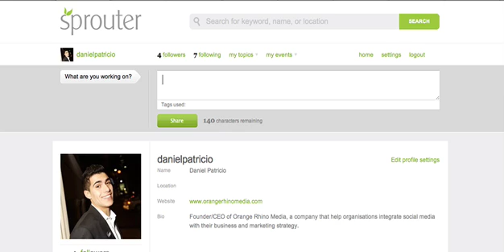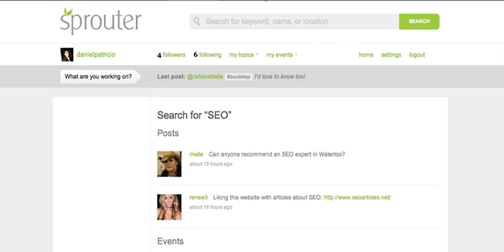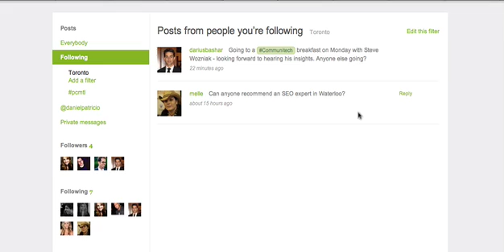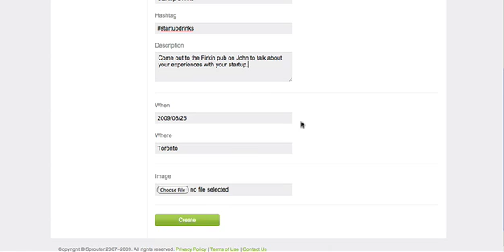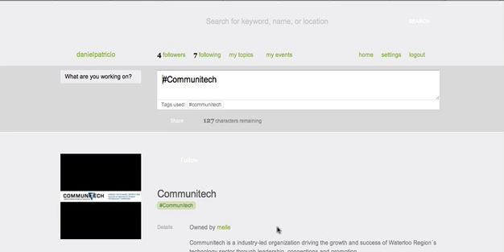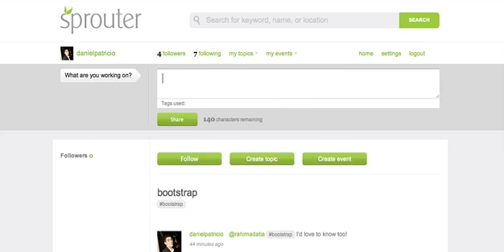Sprouter Screencast Tour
Sprouter.com is now live! Watch this screencast to take a tour & see what you can do on the site.

About Sprouter: Sprouter facilitates networking and collaboration between entrepreneurs globally. Providing a platform for users to connect with other innovators, entrepreneurs can expand their networks as well as discover and join events in their local areas, start discussions and follow topics of relevance to their business.